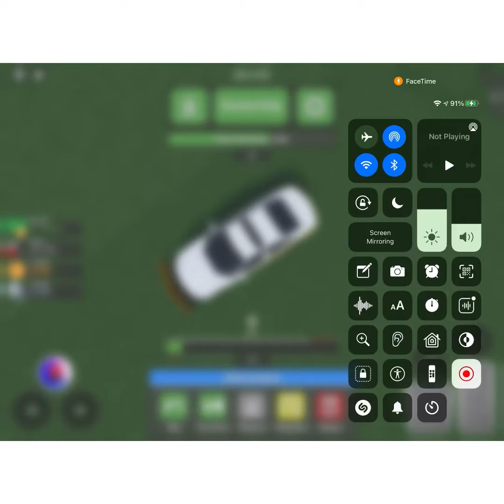PVP in car crushers 2! he glitched out of the map...(Roblox)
You can buy my t-shirt if you want